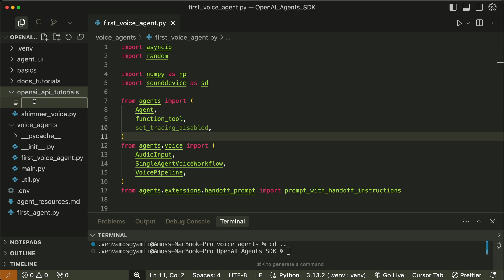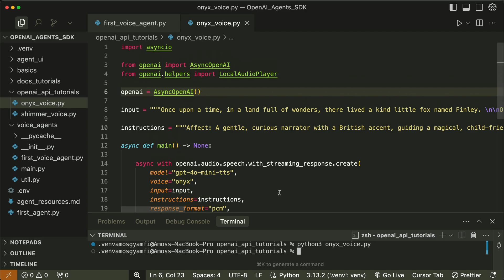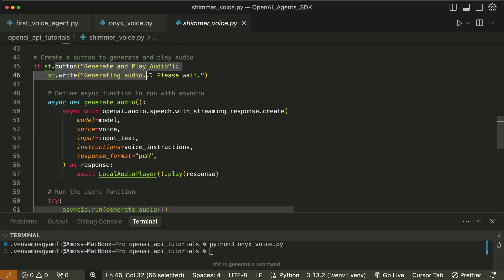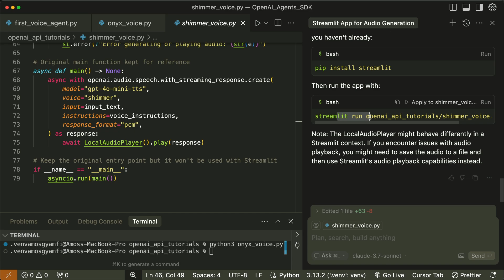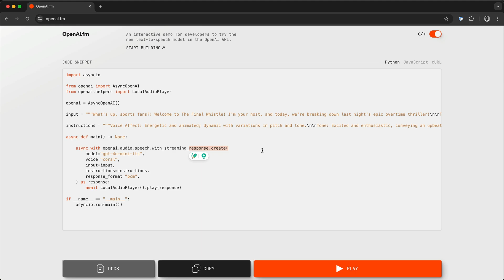Build Voice AI Apps: New Text-to-Speech Models in OpenAI API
Openai.fm is an interactive text-to-speech demo website to help developers build voice AI experiences. This video shows you how to get started.